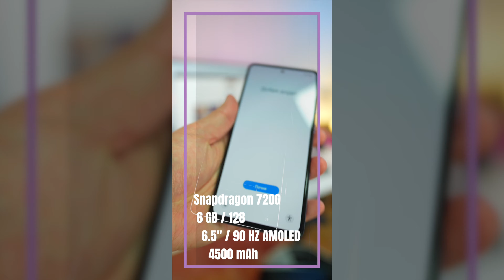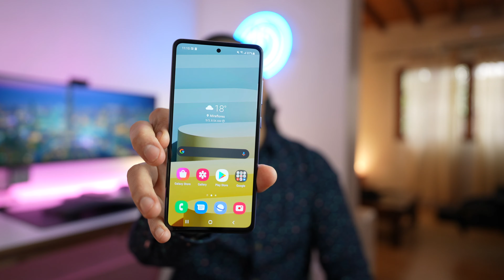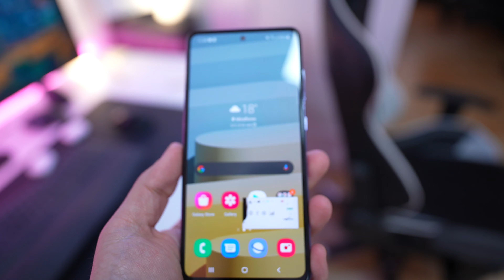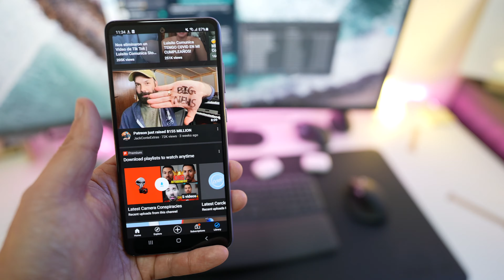Galaxy A52 Review... por algo es el teléfono de Samsung más vendido del mundo!